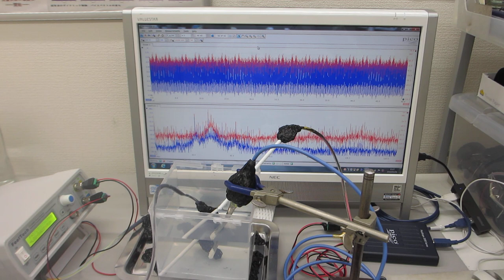超音波による化学反応制御システム：Chemical reaction control system using ultrasonic waves